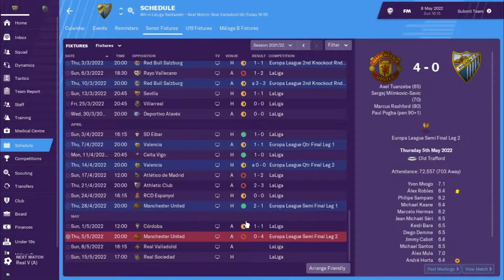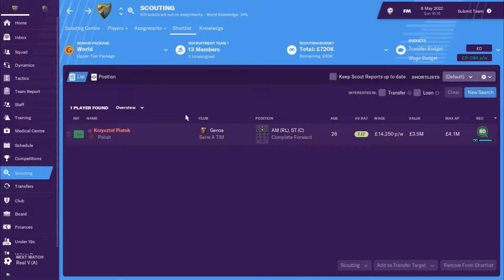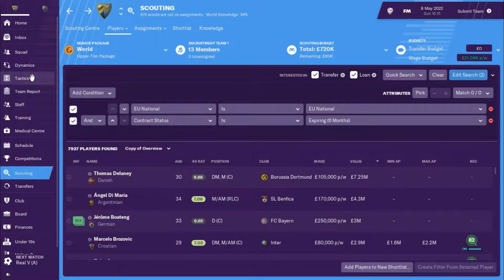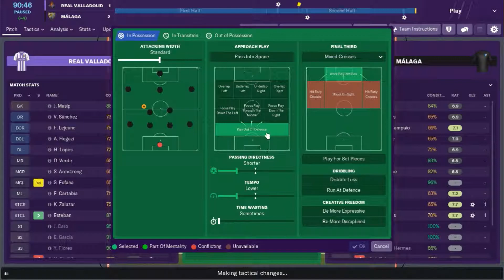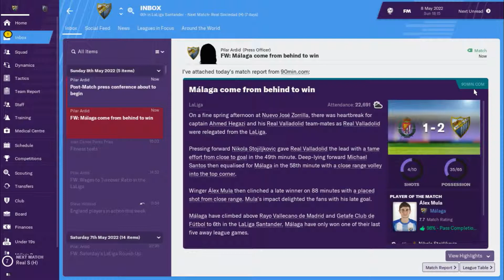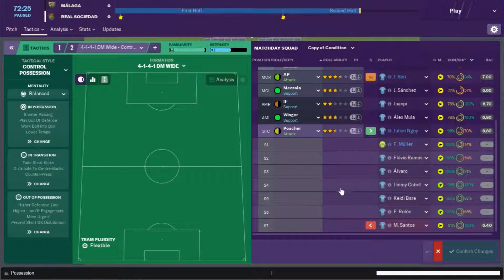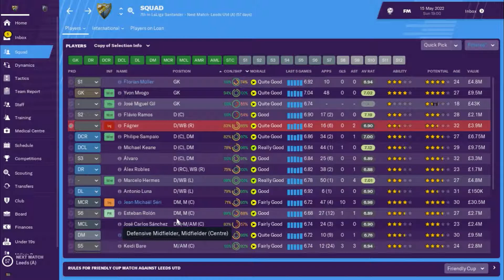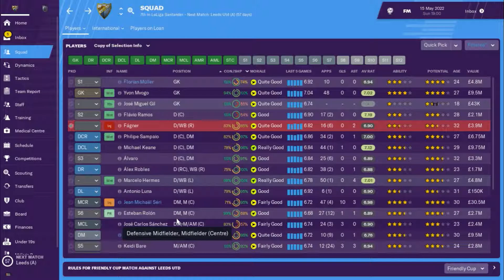La Resurreccion: Malaga - Europe Again? - #36 - Football Manager 2019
In this series on Football Manager 2019, I will be taking over Malaga and trying to lead them back to former glories! Today's episode is the final games of our fourth season of the save. With games against relegation threatened Real Vallodolid and Champions League qualifiers Real Sociedad, can we secure European football for a third straight season?

Make sure you have notifications turned on so you don't miss when I upload!